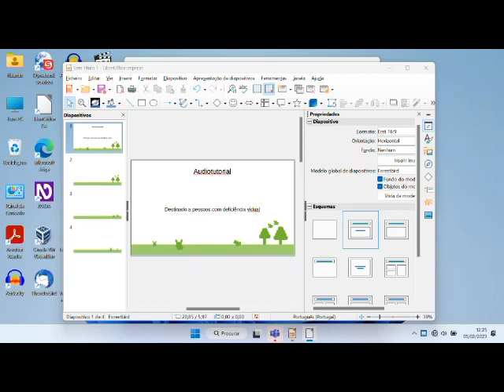Misty World Audiotutorial Estrato'Stereo adenda215 Montanha enorme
Audiotutorial destinado às pessoas portadoras de deficiência visual. Esta é a ducentésma décima quinta adenda ao audiotutorial do jogo Misty World, na qual entramos em mais uma das divertidas missões deste jogo, a montanha enorme!